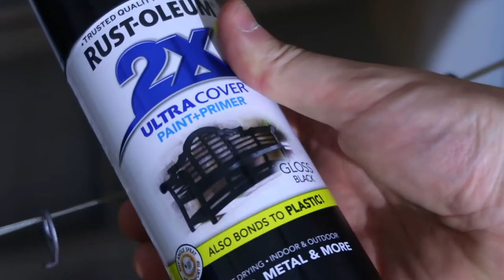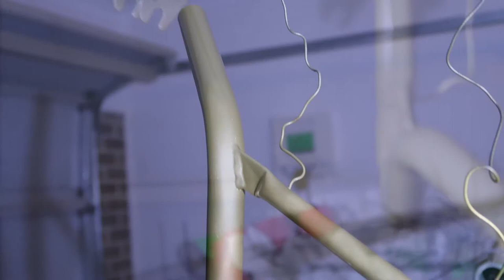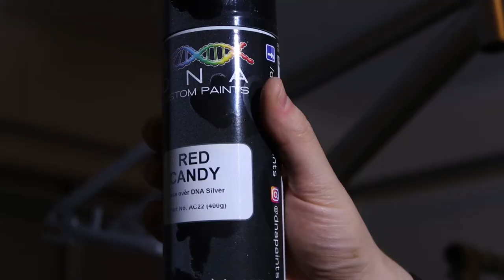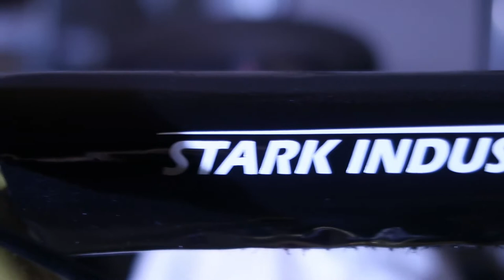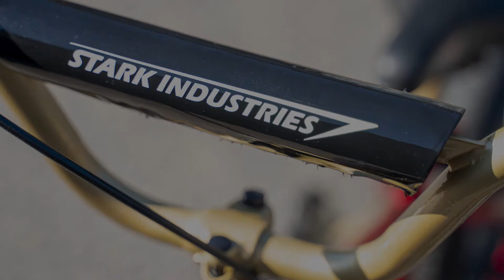Surprise Iron Man Themed Kids Bike Restoration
In this video I built a custom Iron Man themed kids bike from a second hand bike for my brother in-law and sister in-law.